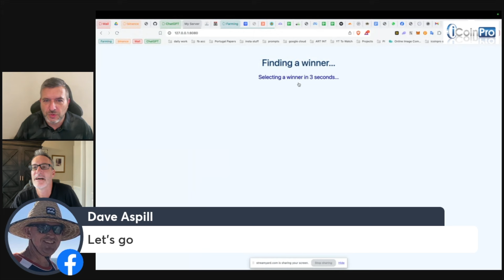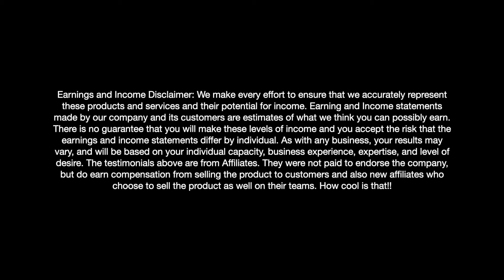$50 Bitcoin Giveaway from iCoinPro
We're kick-starting your crypto journey with a spectacular 🚀 Free Bitcoin Giveaway! 🚀 One lucky winner will pocket $50 in BTC every week!

YOU DO NOT HAVE TO BE A MEMBER OF iCoinPro TO WIN THE FREE BITCOIN!

Want to dive into the digital gold rush? Here’s how to strike it rich:

3️⃣ Each action counts as an entry - more engagement, more chances to win!

The fortune favors the bold and the active! Our next draw is Friday, July 19th, 2024! 🗓️

So, what are you waiting for? Start liking 👍, start sharing ➡️ (DOUBLE ENTRIES), start commenting 💬 (DOUBLE ENTRIES), and let the games begin! May the luck of the crypto be with you!

The results described are not typical and are not guarantees of future income. Any investment contains risk and is 100% the responsibility of the investor to assess the risks/rewards involved. It is possible to lose some or all of your investment. We assume no liability assumed or implied for your application of the information shared from the training programs."

Justin Clark's 97+% Win Rate based on trading data from Sept 2019 to March 2023

Earning and Income statements made by our company and its customers are estimates of what we think you can possibly earn. There is no guarantee that you will make these levels of income and you accept the risk that the earnings and income statements differ by individual. As with any business, your results may vary, and will be based on your individual capacity, business experience, expertise, and level of desire. They were not paid to endorse the company, but do earn compensation from selling the product to customers and also new affiliates who choose to sell the product as well on their teams. How cool is that!!